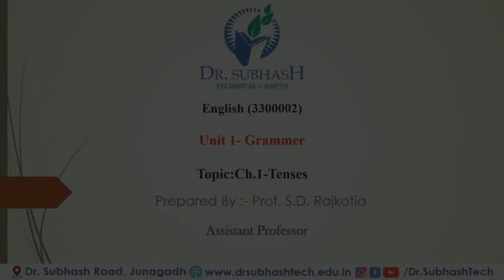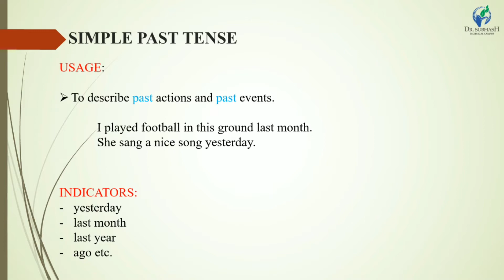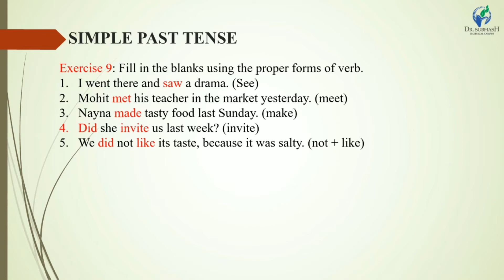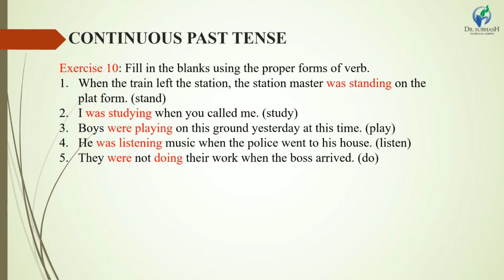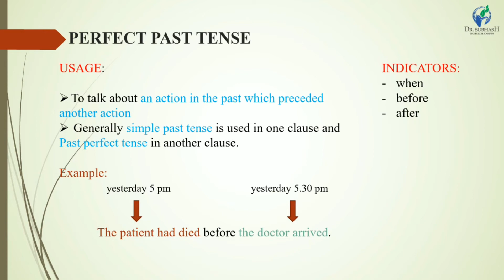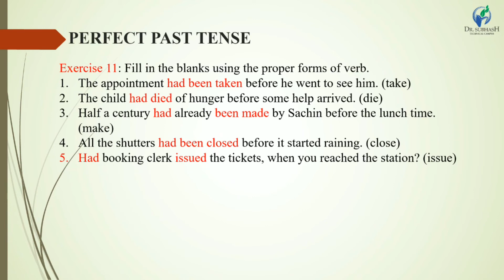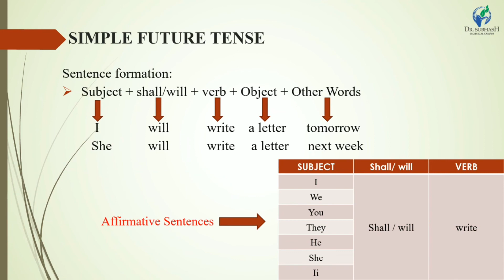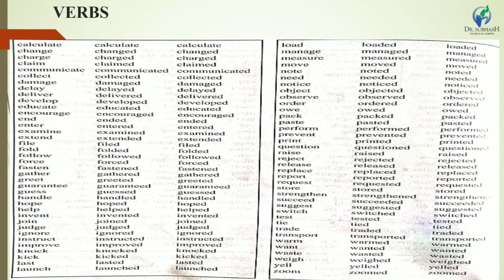Tense part 2| Past & Future tense| English| Lecture 3| By Prof.S.D.Rajkotia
Diploma Engineering Gtu 1st semester
Video contains detailed information about Past & Future tense
i.e. Simple past tense, Continuous past tense, Perfect past tense and